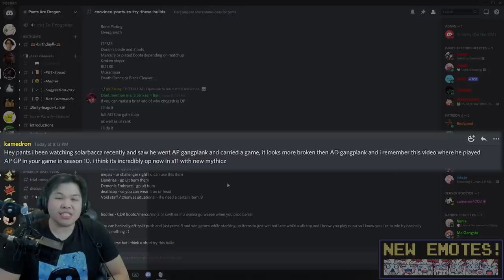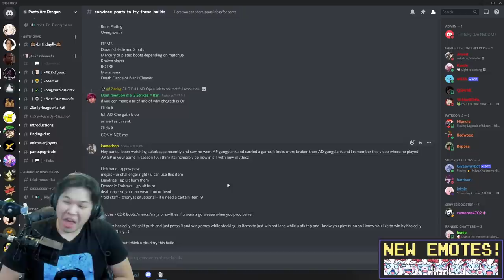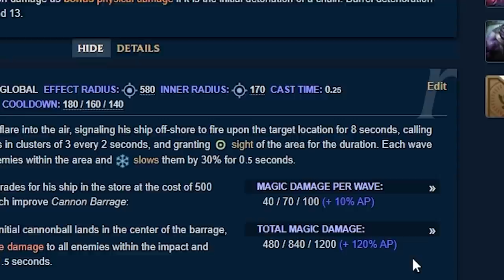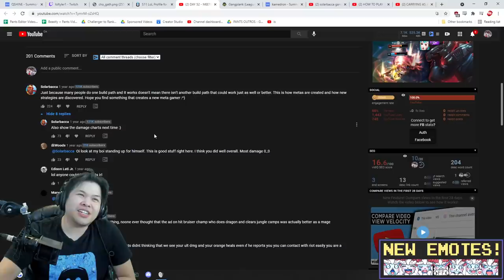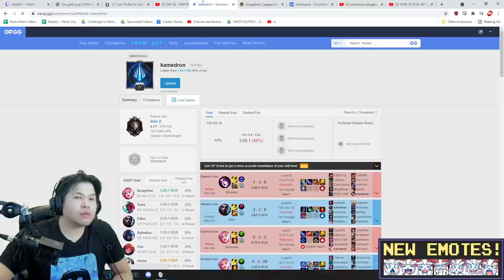IRON 2 player tells me Full AP GANGPLANK looks more broken than AD.. so I tried it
IRON 2 player tells me Full AP GANGPLANK but I

Hard stuck IRON 2 player convinces me to play Full AP GANGPLANK without any GANGPLANK GAMES... WTF?